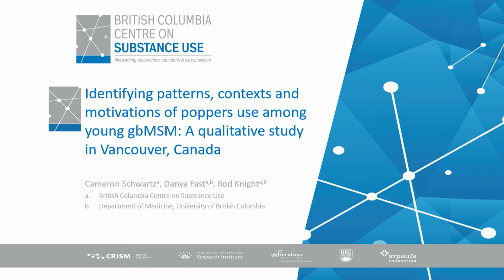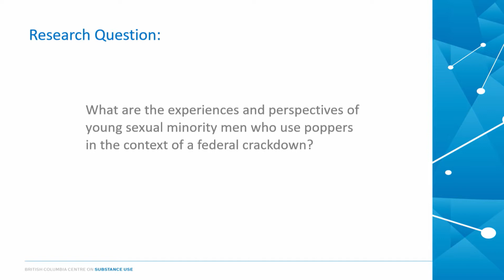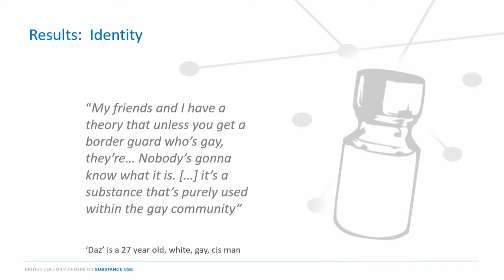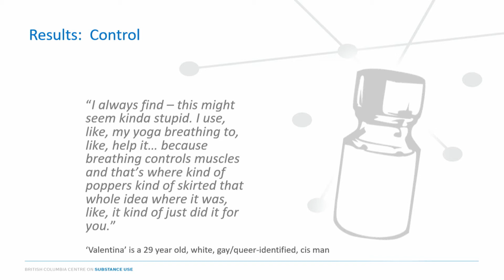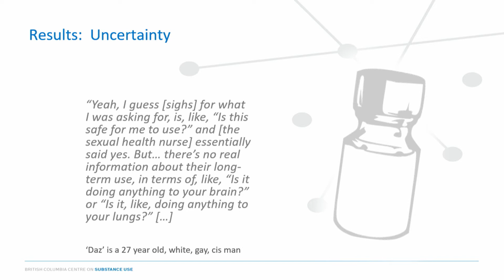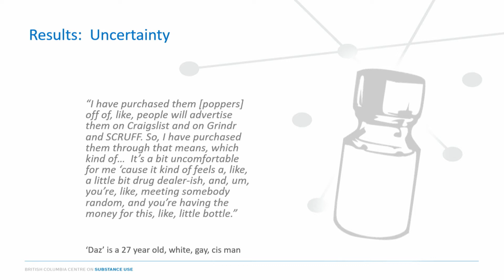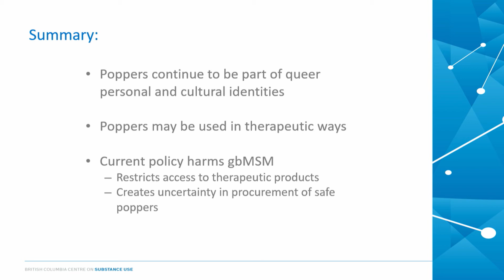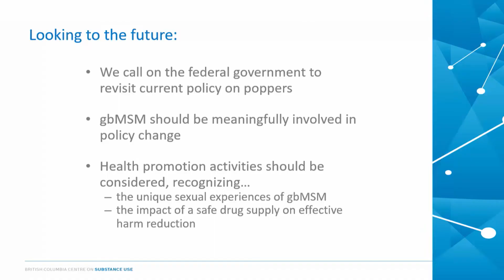Identifying patterns, contexts and motivations of popper use among young gbMSM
Panel: What's the T on PnP? Research on Sexualized Substance Use

Presented by Cameron Schwartz at Summit 2019: Queering Healthcare Access and Accessibility, in Vancouver October 31 - November 1.

Cameron developed a passion for drug policy while leading outreach-based harm reduction work in Vancouver. He has a strong interest in the intersection of queer identity and substance use, and chose to focus on these issues while completing a master's degree in Public Health. Having recently graduated, he currently lives and works in Glasgow, Scotland.